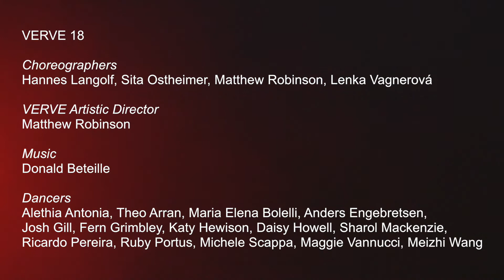Verve Trailer 2018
VERVE TOUR 2018

An exhilarating programme of bold new dance work which will tour venues across the UK and Europe.

Featuring new work from Hannes Langolf, Sita Ostheimer, VERVE Artistic Director Matthew Robinson and a reworking of Lenka Vagnerová & Company's critically acclaimed 'Riders'.

Fri 23 & Sat 24 Feb-  Riley Theatre at NSCD LEEDS
Tues 27 Feb- Queen’s Hall Arts Centre HEXHAM
Thurs 1 March- Nuffield Theatre LANCASTER
Tues 6 March- Arena Theatre WOLVERHAMPTON
Fri 16 & Sat 17 March- Palucca University of Dance Dresden DRESDEN, GERMANY
Mon 19 March- Gulbenkian at University of Kent, CANTERBURY
Thurs 22 March- Lincoln Performing Arts Centre LINCOLN
Sat 24 March- The Dance House, CARDIFF
Fri 13 April- Junction Theatre, GOOLE
Tues 17 April-  University of Chichester CHICHESTER
Thurs 19 April- The Bay Theatre at Weymouth College WEYMOUTH
Tues 24 April- The Ffwrnes, LLANELLI
Thurs 26 April- Ashton Theatre at Shrewsbury School, SHREWSBURY
Fri 4 May- The Space at Dundee and Angus College, DUNDEE
Thurs 17 May- Cast, DONCASTER
Tues 22 May- Valetta Campus Theatre at University of Malta, MALTA
Sat 26 May, The Place, LONDON
Sat 9 June- Riley Theatre at NSCD, LEEDS

VERVE is the resident postgraduate performance company at Northern School of Contemporary Dance.